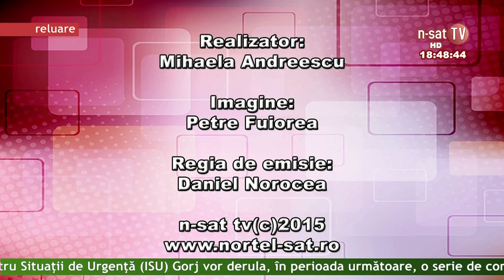Viata Gorjului 31 03 2015